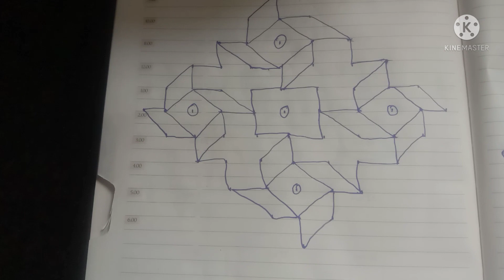11-1 ಚುಕ್ಕಿ ರಂಗೋಲಿ,11-1 chikki rangoli,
11-1ಚುಕ್ಕಿ ರಂಗೋಲಿ ಪುಟ್ಟ ರಂಗೋಲಿ ಸುಲಭವಾಗಿ ಬಿಡುವ ರಂಗೋಲಿ ..